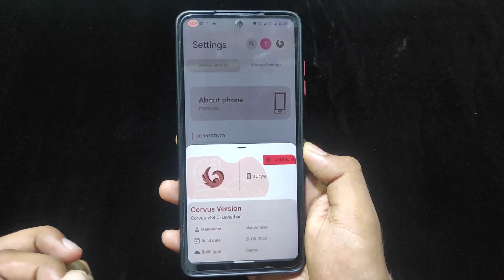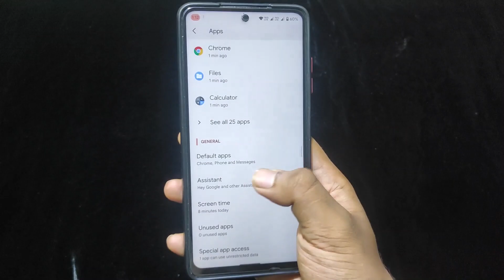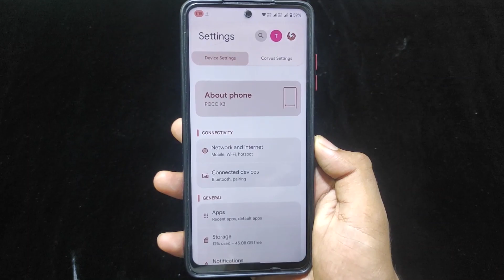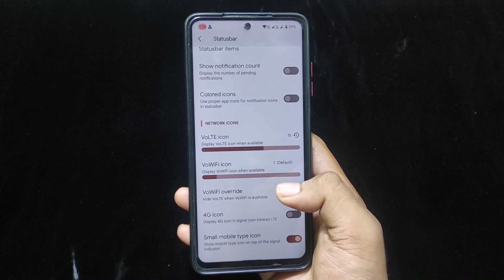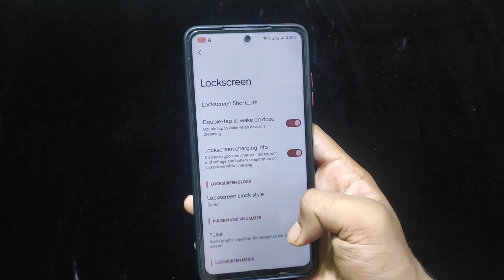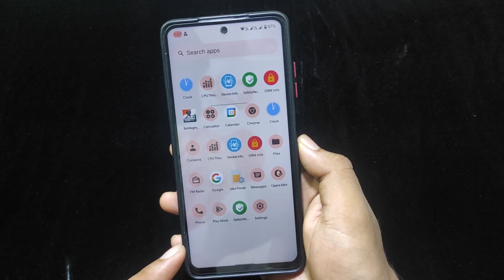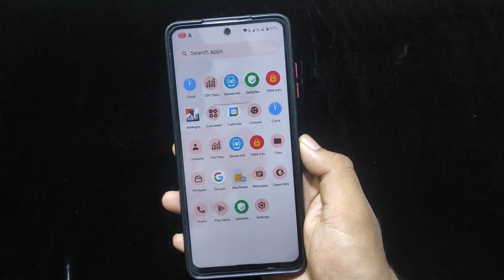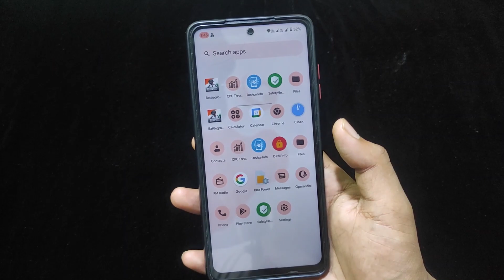Corvus OS S4.0 Android 12L For POCO X3 | Best Rom For Gamers | OP Customization | Review + Install